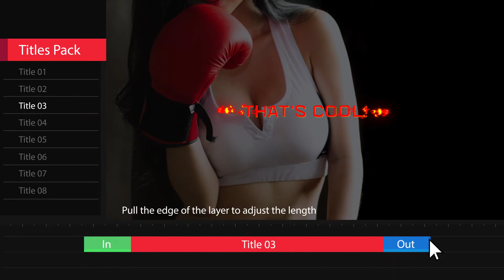Action Titles Pack | FCPX - Apple Motion Templates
Best Action Titles Pack | FCPX - Apple Motion Templates
Action Titles is awesome collection of powerful text animations for Apple Motion/Final Cut Pro. Perfect for your action and dynamic projects.
Hand-drawn titles with controllers to edit colors, effects and duration of each title. Just add these stylish titles to create the mood for your videos as action or extreme sports, presentations and slideshows, TV shows, advertisements and more.
Project features:

 Unique action titles

 Hand-drawn transitions

 Final Cut Pro 10.4 and above

 In/Out animation

 Fonts links included

 Smart controllers

 Works in every language version
Music